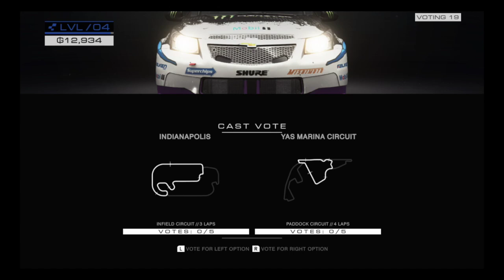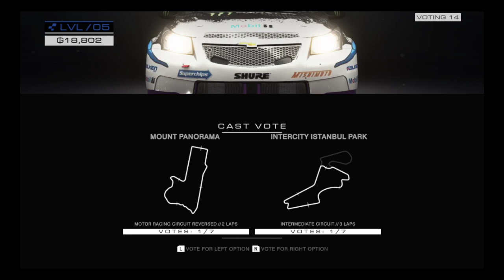grid autosport switch online mulitplayer- we got to play with a dev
we got to play with a dev, feral-g-man